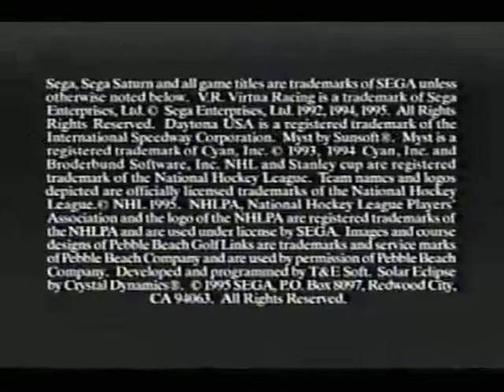Sega Saturn Promotional Video Remix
Sega Addicts is the bomb diggity.